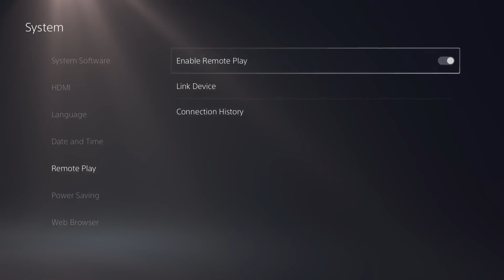PS5 - Recommended Settings Features Trailer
Learn how to adjust your PlayStation 5 console settings to help maximize your experience with new features such as haptic feedback, adaptive triggers, 3D audio, and more!